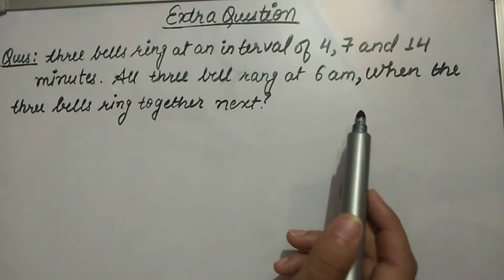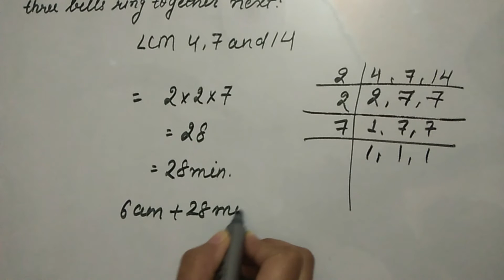3 bells ring at an interval of 4,7 and 14 minutes all 3 bells rang at 6 am when the 3 bells ring aga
3 bells ring at an interval of 4,7 and 14 minutes all 3 bells rang at 6 am when the 3 bells ring again
cbse sample paper 2020 class 10